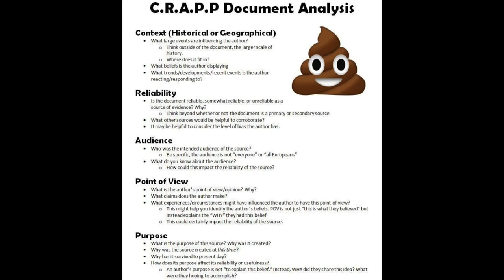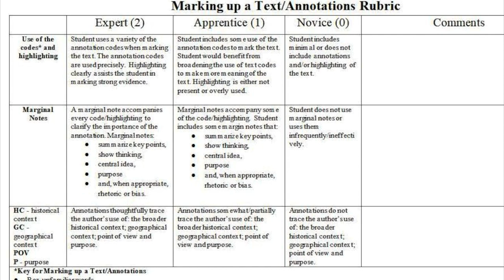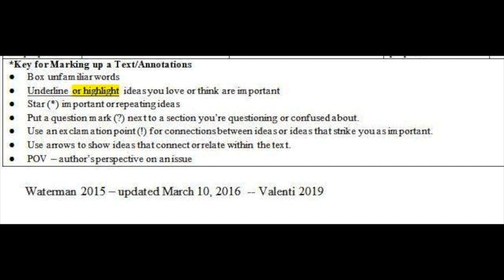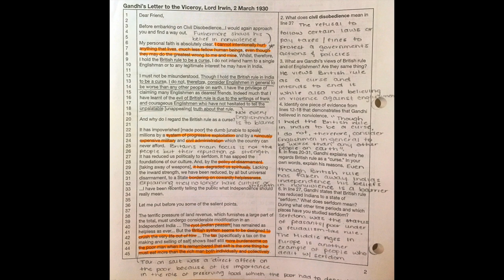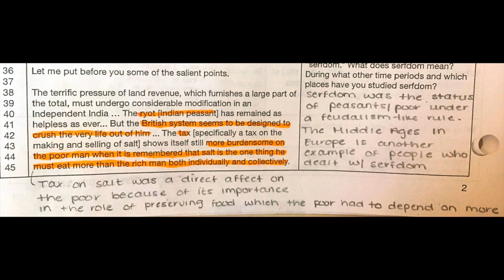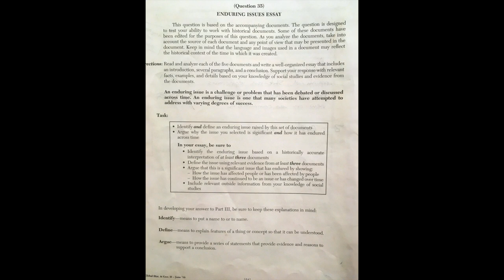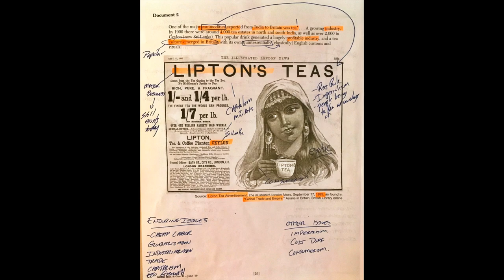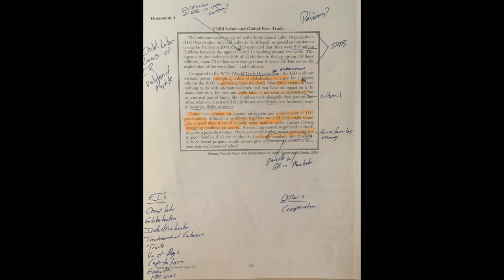Your Argument Is Full of CRAPP! - Robert Valenti | The OC for Social Studies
OER Conference for K-12 Social Studies | Track Talk: Designing arguments with evidence

Your Argument Is Full of CRAPP!

As teachers we ask our students to make claims or arguments using evidence all of the time. It may be low-risk writing or more of a formal assessment, but more often than not students struggle to support the claims they are making. There are a variety of ways to teach students to analyze documents, but do they have the skills they need to identify the information they should be applying to strengthen an argument? The missing link is to teach students the habit of annotating and marking their texts so they can unlock the valuable information they need to build better arguments with evidence.

About Robert
Rob Valenti is a public high school social studies teacher at Springville-Griffith Institute, in Springville, NY. Over the course of 12 years, he has taught global history and geography to ninth- and tenth-grade students and economics at the twelfth-grade level. In 2013, he began teaching the Big History Project course, which he taught as a senior elective. In 2018, he became a founding teacher of the World History Project course.

OER Conference for K-12 Social Studies

We’re all exploring ways to ensure our students’ learning – and our own – continues to advance. Our new professional development conference for social studies can help meet those needs.